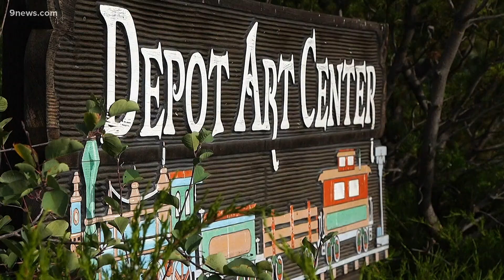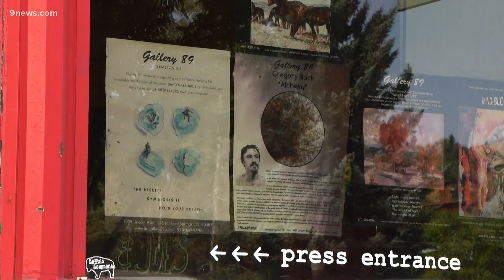Artwork promotes mask-wearing, social distancing in Steamboat Springs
Ahead of a busy winter season, Steamboat Springs has commissioned artist Jill Bergman to paint public health posters for things like mask wearing and promoting social distancing.

9NEWS (KUSA) is located in Denver, Colorado.